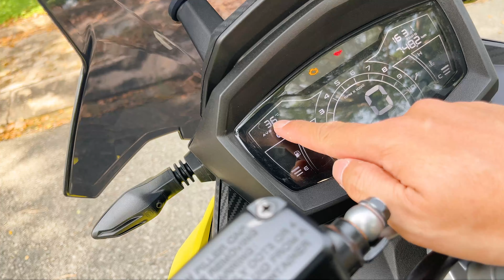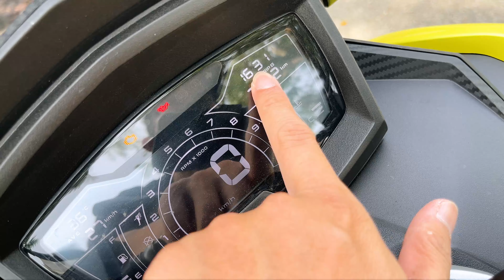Đánh giá nhanh Aprilia SR GT 200: Một chiếc scooter phong cách, mạnh mẽ nhưng không dành cho số đông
Tổng kết lại, Aprilia SR GT 200 là một chiếc scooter phong cách, trẻ trung, hiện đại nhưng với thân xe hơi to, yên hơi cao và khối lượng hơi nặng, chiếc xe này phù hợp hơn với nam giới, những người vốn thích sự cá tính trong mỗi chiếc xe mà Aprilia làm ra.

Cảm ơn Motoplex Sài Gòn đã cho mình mượn xe để thực hiện video này.

Mua các sản phẩm khác ở link này để ủng hộ mình nhé

Ly cà phê của bạn là nguồn động viên khích lệ đối với mình.